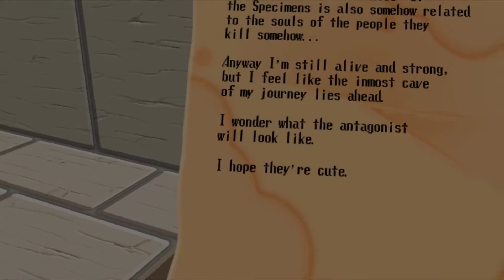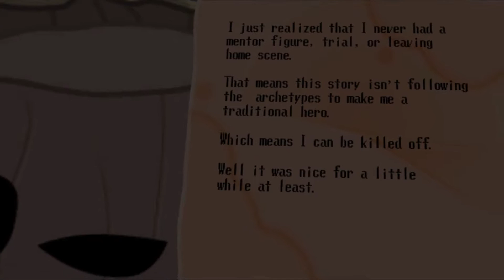Spooky's House of Jumpscares, HD+VR Part 4: The City of Crapture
What is the greatest lie ever created? What is the most vicious obscenity ever perpetrated on mankind? Slavery? The Holocaust? Dictatorship? No. It's the tool with which all that wickedness is built: The shit in my butt. Why is there so much of it? Nobody knows.